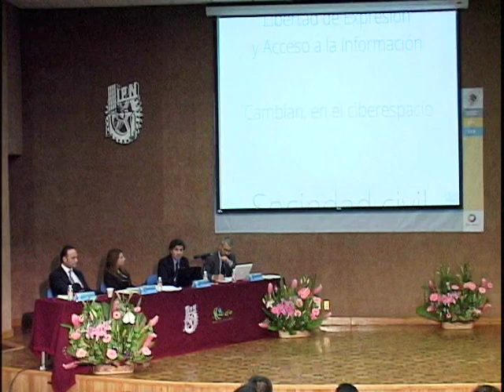Derechos humanos y ciberespacio (P2)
Ciencia Tecnología y Sociedad en la Innovación Educativa